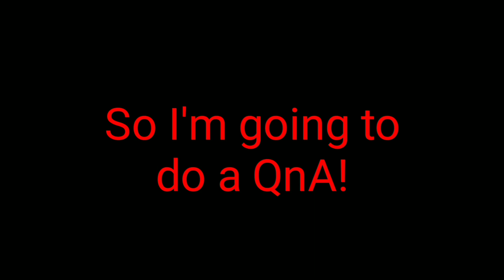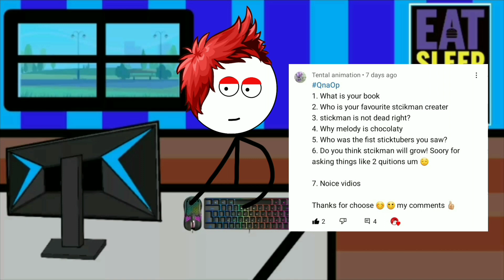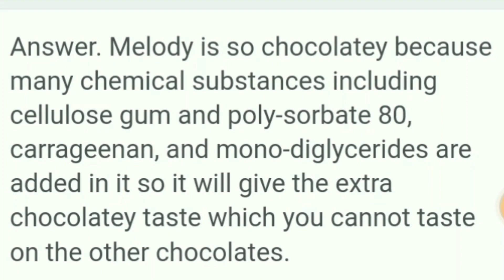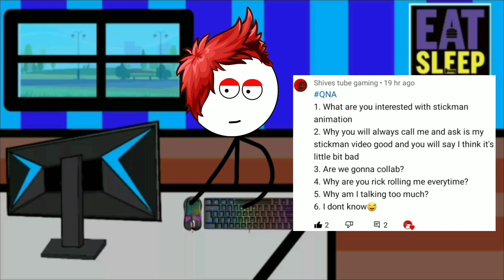50 subscribers QnA!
This is a special video for you guys. Hope ya'll enjoy!

Link to shoutouts!

Peace Out!